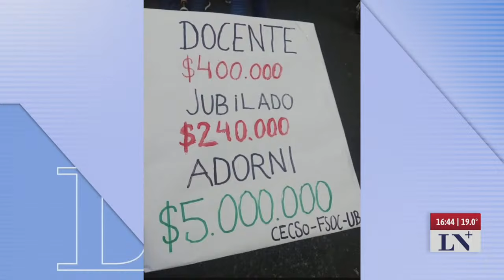Manuel Adorni: "Hoy la Casa de la Moneda trabaja poco y nada"